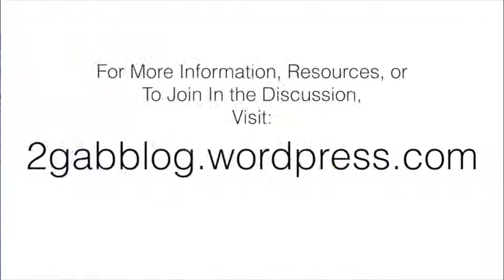2GAB Audio Ecc 3 Jeremy D. Little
This is the audio from the 2GAB class on Ecclesiastes 3.  Jeremy D. Little is the teacher this week.